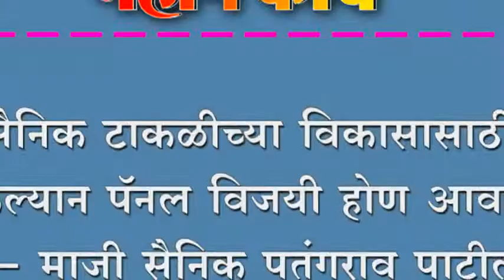सैनिक टाकळीच्या विकासासाठी जनकल्यान पॅनल विजयी होण आवश्यक - माजी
सैनिक टाकळीच्या विकासासाठी जनकल्यान पॅनल विजयी होण आवश्यक - माजी सैनिक पतंगराव पाटील